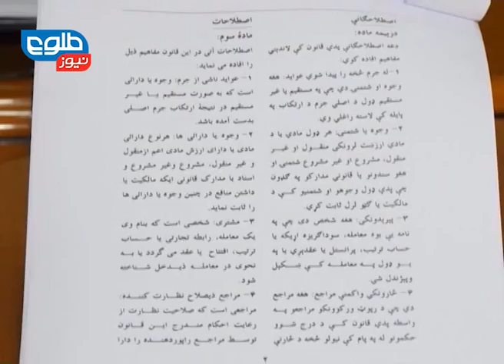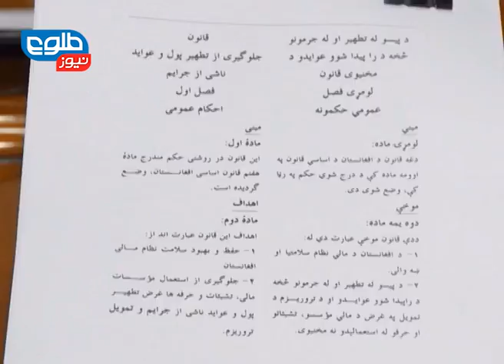TOLOnews 6pm News 05 June 2014 / طلوع نیوز ۱۵ جوزا ۱۳۹۳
Mysterious Militants Kill Taliban Commanders
جنگ لشکر طیبه در برابر طالبان در نورستان
د طالبانو پر خلاف د لشکر طیبه جنگ